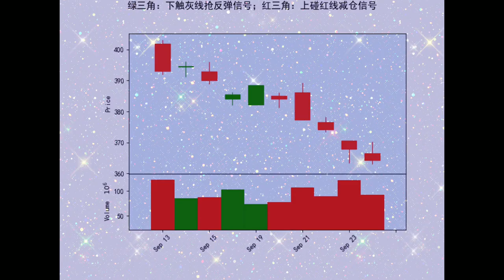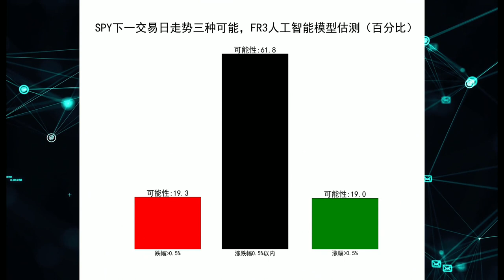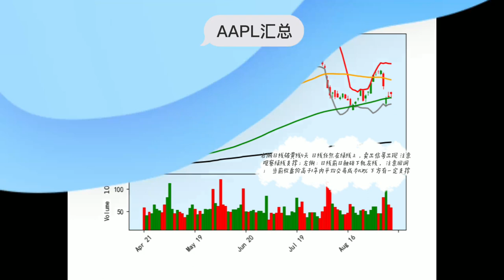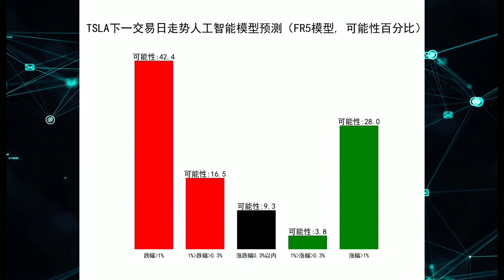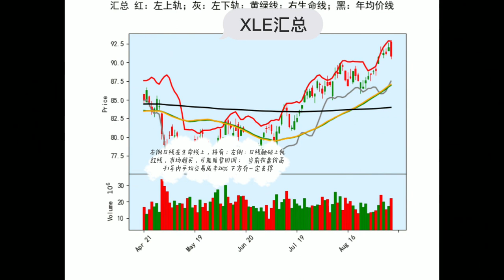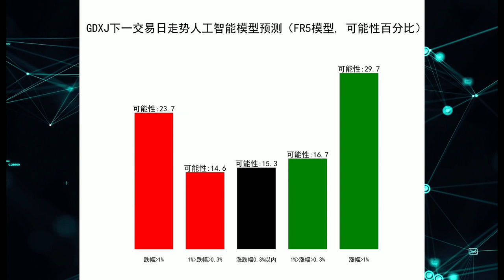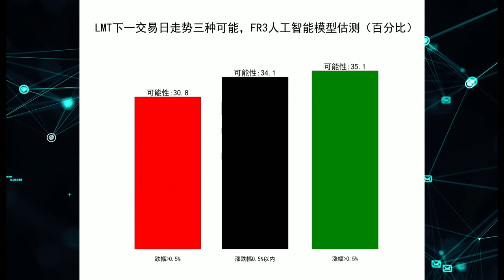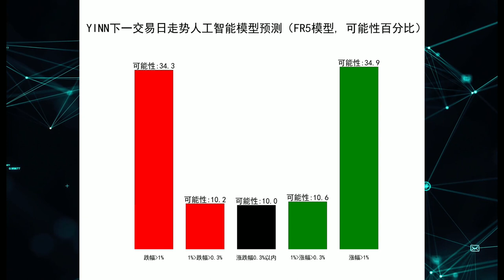9月11日周一 盘后分析预测：美股 标普、科技、苹果、特斯拉、能源、黄金、半导体、军工 中概指数 (SPY QQQ AAPL TSLA XLE GDXJ SOXL LMT YINN ) 量化交易策略